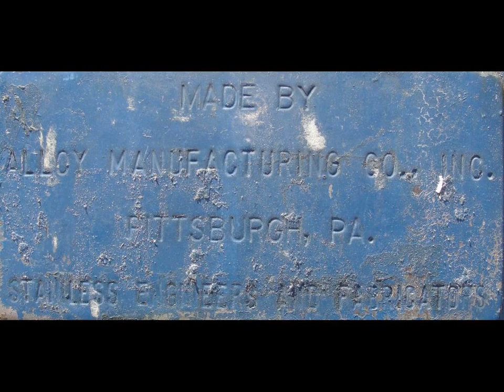Alloy Manufacturing Co. 2237 gallon vertical INCONEL 600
Alloy Manufacturing Co. 2237 gallon vertical INCONEL 600 tank. INCONEL 600 is used in applications which require resistance to corrosion and heat. This tank has a flat top and a sloped bottom. The tank diameter is 76", the overall height is 145", the straight side height is 110", and the slope is 6". The top has an 18" manway, a 2" Tri-clamp, and a 1" NPT. The side has (2) 1/2" NPT, (2) 1/2" flange, and (1) 2" NPT. The bottom has a 2" diameter flanged discharge 11.5" from the ground. The overall dimensions are 80" diameter x 145" tall. Last used for beverage alcohol.